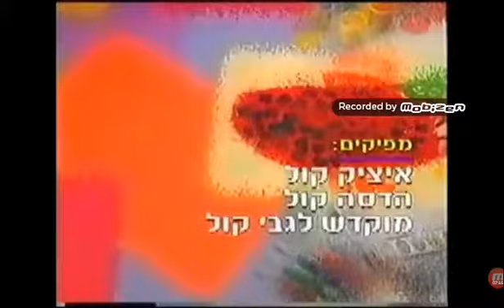DANCING BESIDE A STOPLIGHT - Hebrew Production of Barney and Friends reaction.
If you would like for me to tell you all about my life before the TV show please like this video and comment down below some question about my show and me.